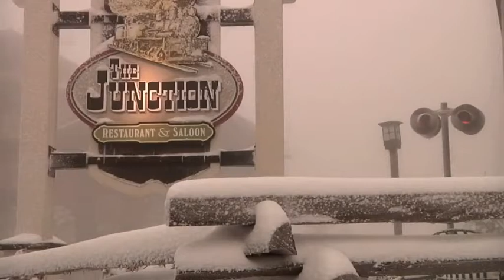The 12 Sh**s Of Christmas (Little Boy From Saskatoon) Christmas Music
All You Can Stomach Productions. The 12 Shits Of Christmas. TheKevin Yarrow and Sean EllisD perform a classic Christmas original, but a little diffrent.
Little Boy From Saskatoon. TheKevin sings an original song.